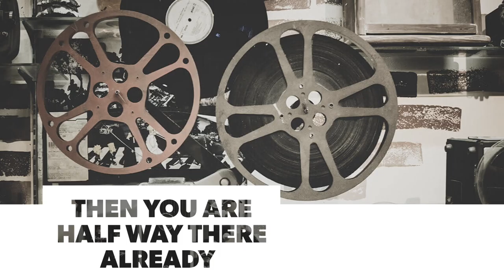Video intelligence force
Believe in yourself and wisdom to Do it